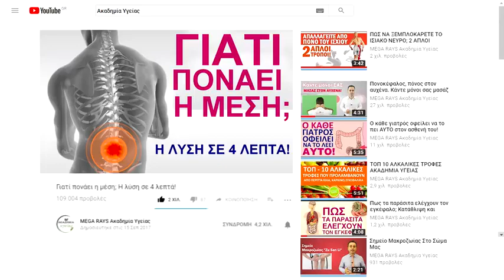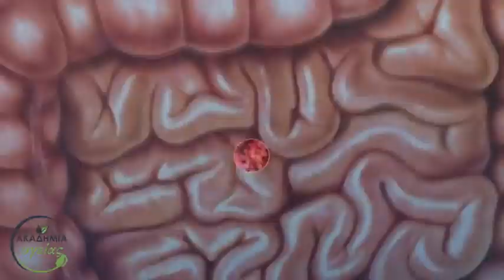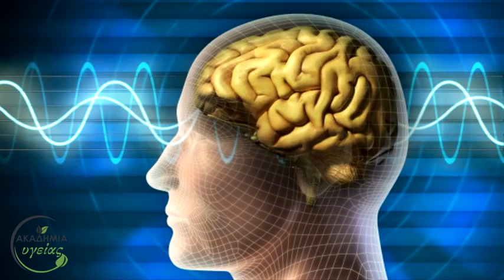Σημάδια Του Οργανισμού Ότι Καταναλώνετε Πολλή Ζάχαρη!